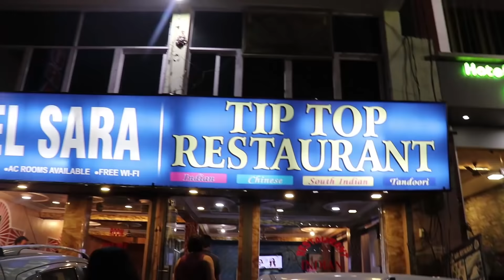Rishikesh Rafting & Camp Full Experience (They almost Killed Me) {ep 2}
Rishikesh Rafting Full Experience & Camp Fun
Delhi to Rishikesh Road Trip 270 Km | Priyanka need a date.
heya ,
we know u guys are planning for ur summer vacation trip .we r here with d most coolest n cheapest package Trip to the Rishikesh. Our total expense of each person cost us 3400 including traveling.
i hope you like the video plz share it within your friend circle.